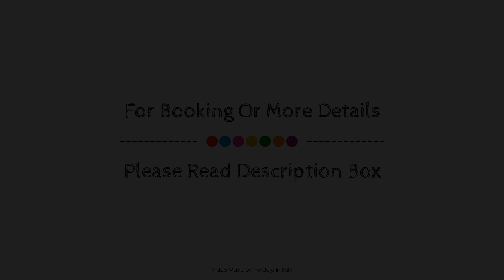Bianko EcoChic & L'Angolo di Levante, Enna, Italy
About Property:
Stop at Bianko & Bianko to discover the wonders of Enna. Offering a variety of facilities and services, the hotel provides all you need for a good night's sleep. Take advantage of the hotel's free Wi-Fi in all rooms, airport transfer, family room, shuttle service. Guestrooms are fitted with all the amenities you need for a good night's sleep. In some of the rooms, guests can find heating, balcony/terrace, fan, television, interconnecting room(s) available. The hotel offers various recreational opportunities. No matter what your reasons are for visiting Enna, Bianko & Bianko will make you feel instantly at home.
Searching For
1. Bianko EcoChic & L'Angolo di Levante - Enna
2. Bianko EcoChic & L'Angolo di Levante - Enna Virtual Tour
3. Bianko EcoChic & L'Angolo di Levante - Enna Rooms
4. Bianko EcoChic & L'Angolo di Levante - Enna Amenities
5. Bianko EcoChic & L'Angolo di Levante - Enna Videos
6. Bianko EcoChic & L'Angolo di Levante - Enna Offers
7. Bianko EcoChic & L'Angolo di Levante - Enna Deals
Audio Credit:
Track Title: Blank Slate
Artist: VYEN